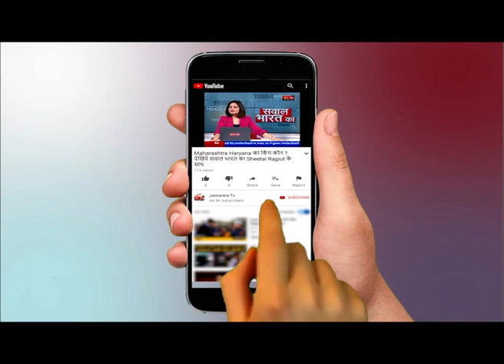Satya Pal Singh Baghel - BJP MP AGRA Live on Jantantra TV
WATCH Satya Pal Singh Baghel - BJP MP AGRA Live on Jantantra TV ON JANTANTRA TV